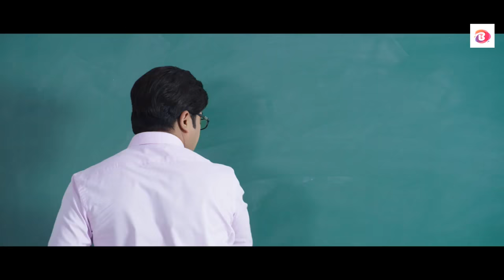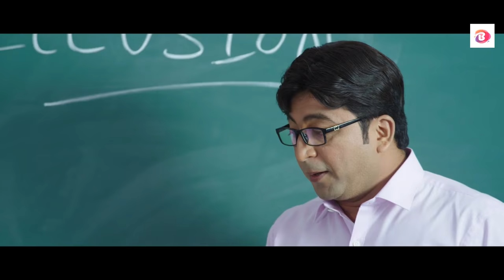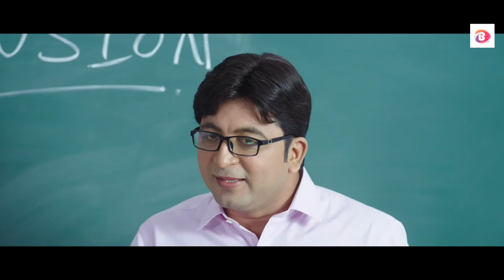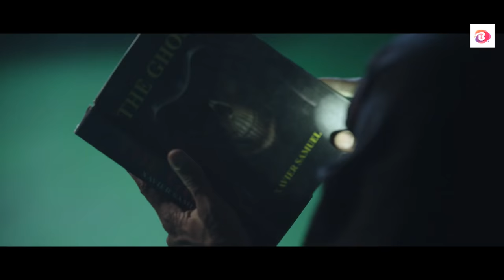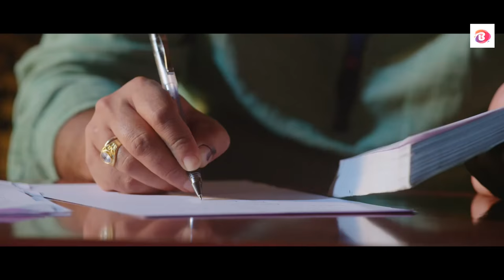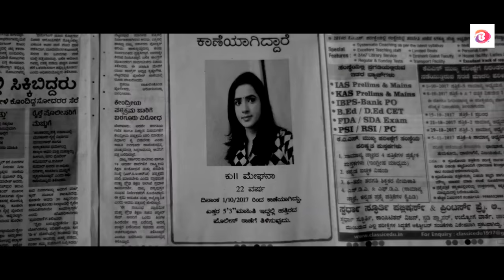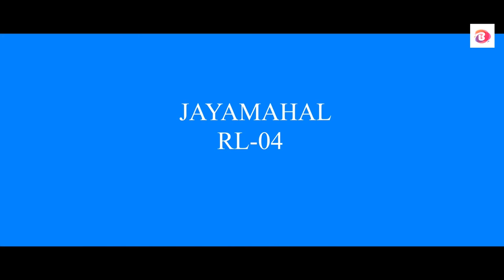Jayamahal 2 | Hindi Dubbed Full Horror Movie HD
Jayamahal 2 is a (Kannada) Hindi Dubbed Full Horror movie. The movie is directed by Hriday Shiva, Produced By Roni Chowdhury and featured Kausalya, Shubha Poonja, Hriday Shiva and Neenasam Ashwath as lead characters. Other popular actor who was roped in for Jayamahal is Basu Kumar.